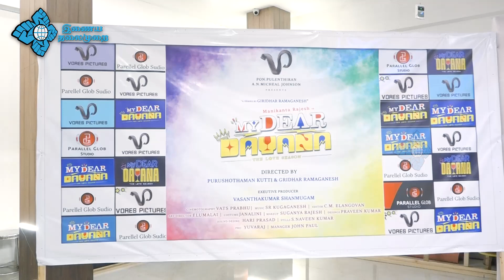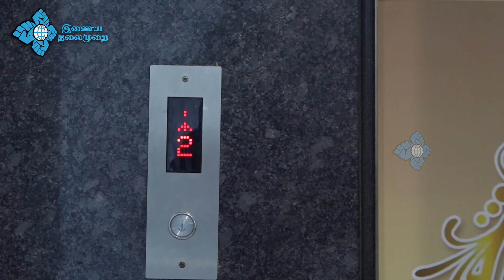My Dear Dayana Movie Poojai | Bigg Boss Manikandan | Aishwaryarajesh